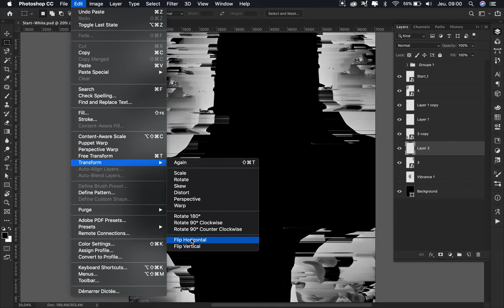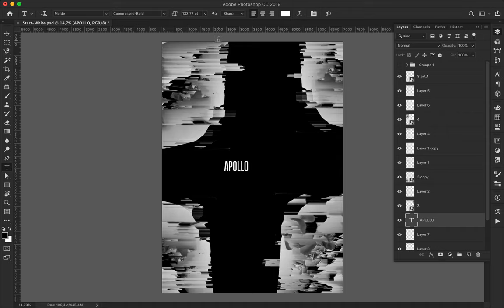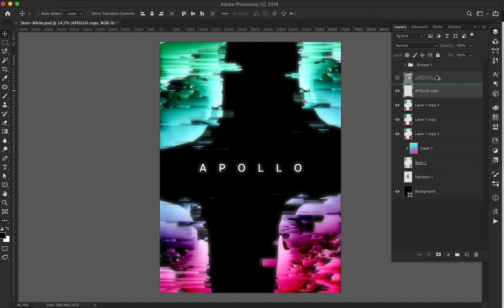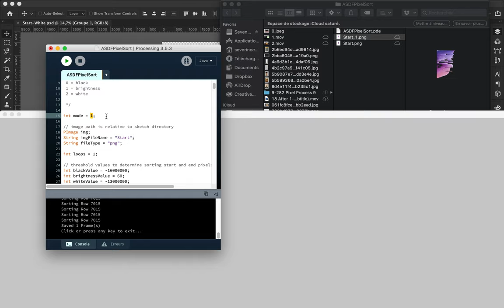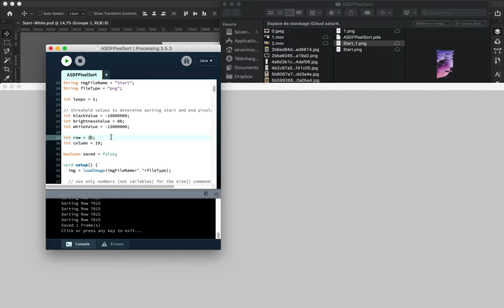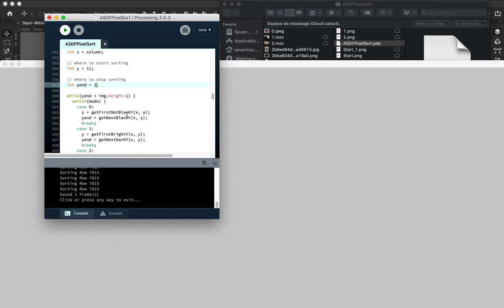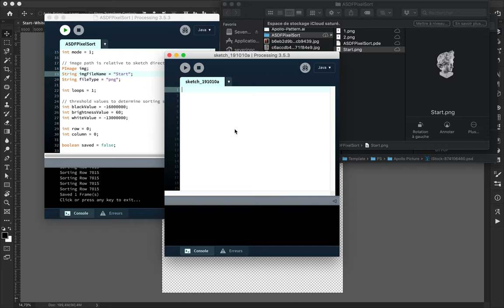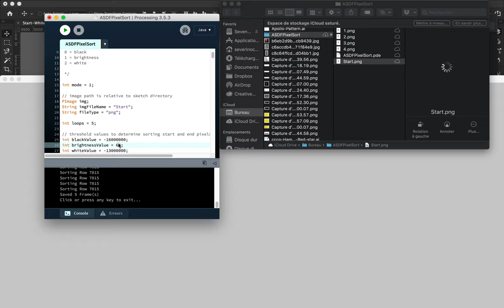Speed Art Poster Tutorial #283 Pixel Process #10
The last poster of the mini-series Pixel Process is another experimentation that I made look like a design coming from out of space.